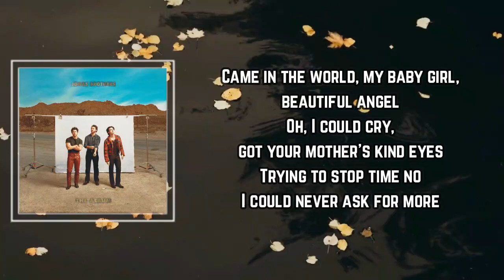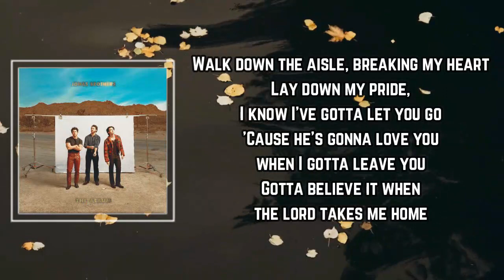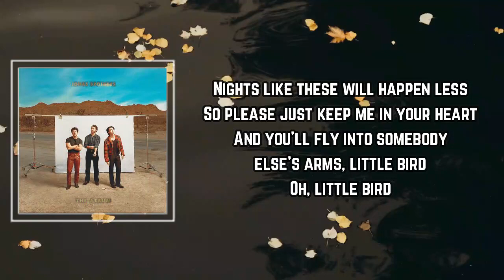Jonas Brothers - Little Bird Lyrics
Little Bird by Jonas Brothers
Album: The Album

Little Bird Lyrics:

Came in the world, my baby girl, beautiful angel
Oh, I could cry, got your mother's kind eyes
Trying to stop time no I could never ask for more
Darling, there's a train coming in your life that you've gotta catch
But that's not right now

Small hands (Wrapped around my finger, wrapped around my finger)
And we dance (Trying to let it linger, trying to let it linger)
'Cause I know if I'm doing my job correct
Nights like these will happen less
So please just keep me in your heart
When you fly into somebody else's arms, little bird
Yeah, yeah

Walk down the aisle, breaking my heart
Lay down my pride, I know I've gotta let you go
'Cause he's gonna love you when I gotta leave you
Gotta believe it when the lord takes me home

And you'll fly into somebody else's arms, little bird
Oh, little bird
Little bird